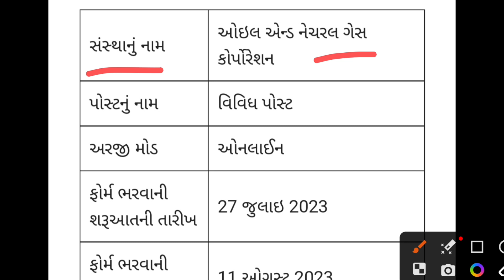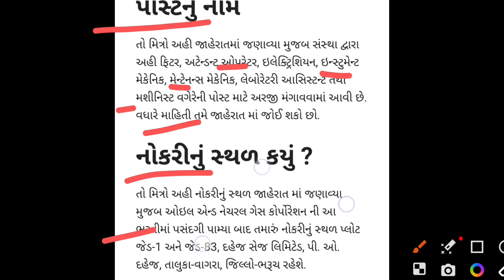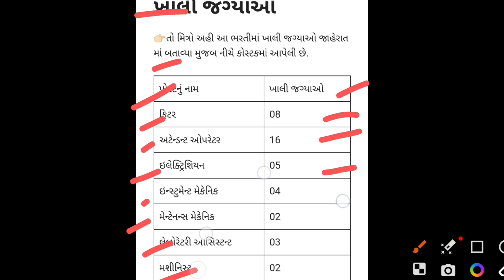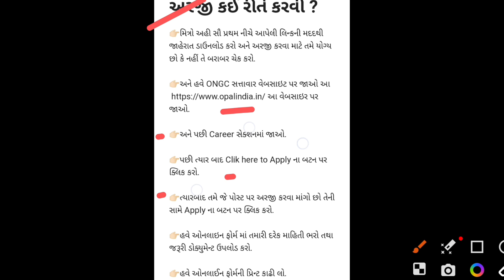ONGC Requirements 2023 | ongc bharti 2023 | job vacancy 2023